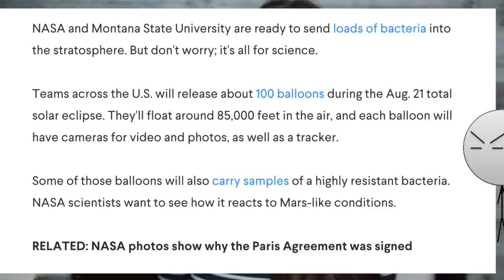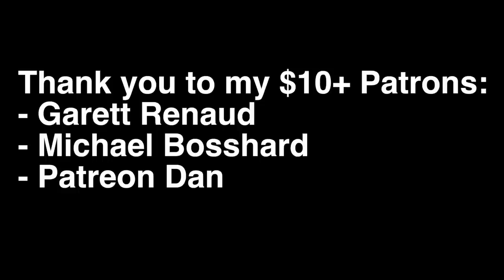NASA Infecting Us With Bacteria! Holy $H*T!!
One way you can tell someone is crazy is just by listening to them claiming that NASA is infecting everyone with resistant bacteria, instead of just conducting a simple experiment.